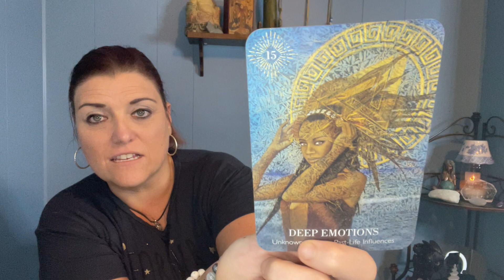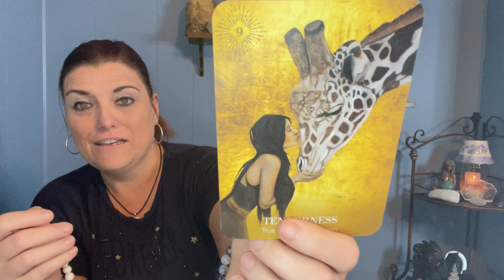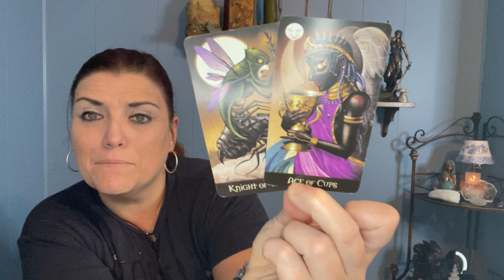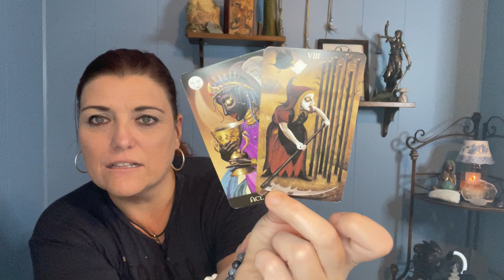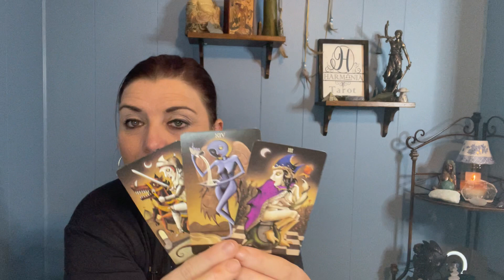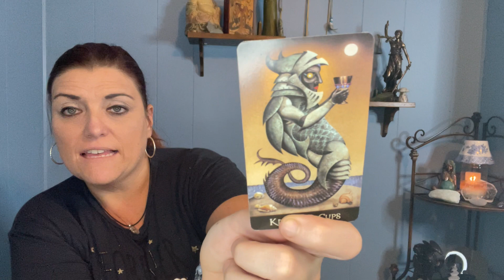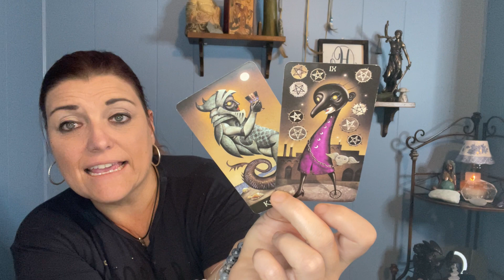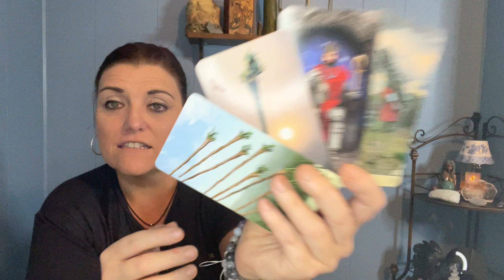ARIES AUGUST 2021 | Va Va Voom! Get Ready For The Confession! | LOVE TAROT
Hi Aries, thank you so much for tuning into my channel. Enjoy your general August 2021 love tarot reading.